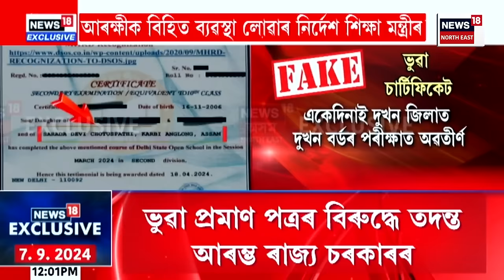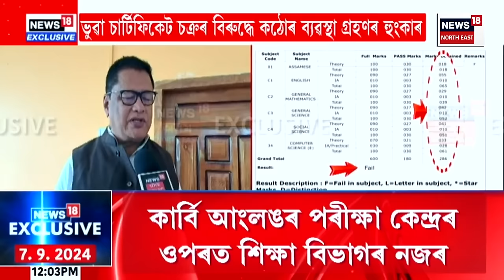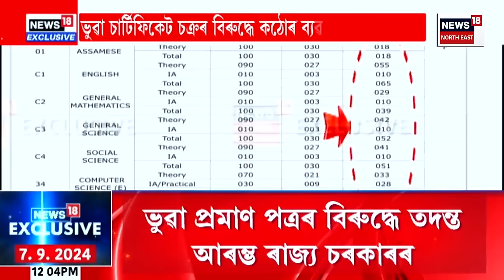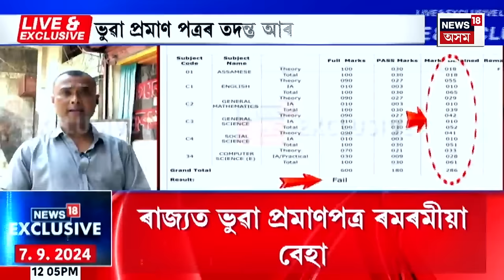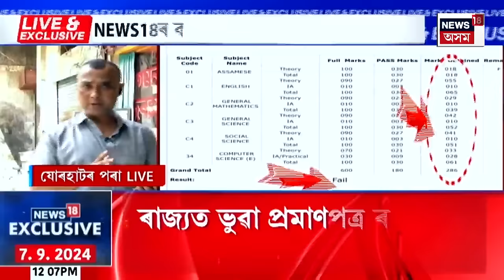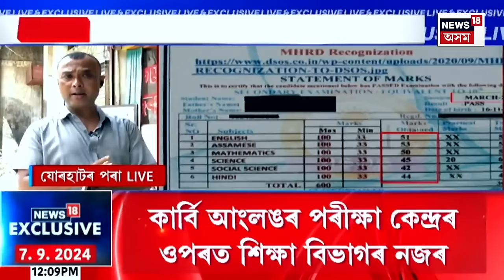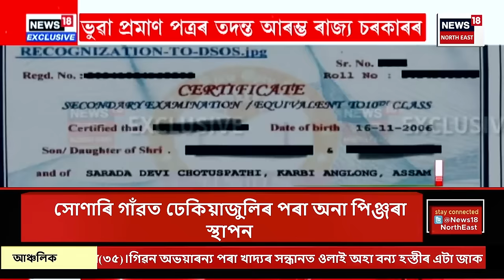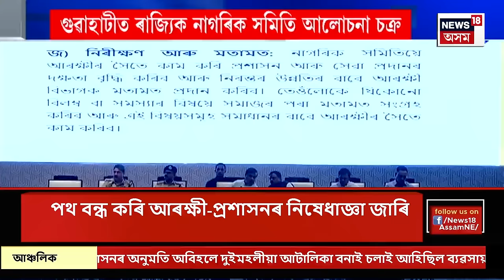Afternoon News | NEWS18ৰ ধাৰাবাহিক বাতৰিৰ পিছতে মেট্ৰিকৰ ভুৱা প্ৰমাণপত্ৰৰ তদন্ত আৰম্ভ ৰাজ্য চৰকাৰৰ